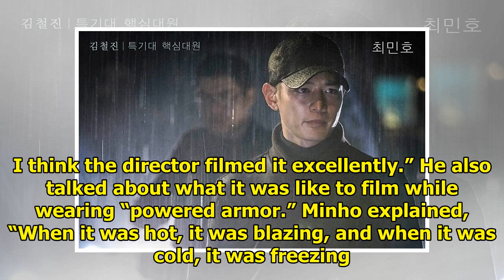SHINee's Minho Talks About Difficulties Of Filming Action Scenes For Upcoming Film "In Rang"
Display. Sharethrough. Soompi.1x1 SHINee’s Minho talked about what it was like to film action scenes...